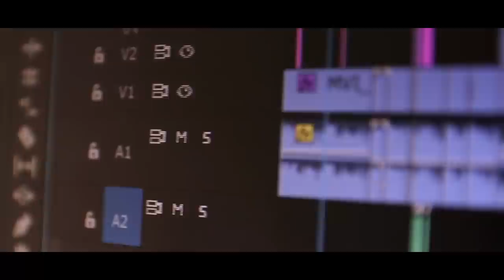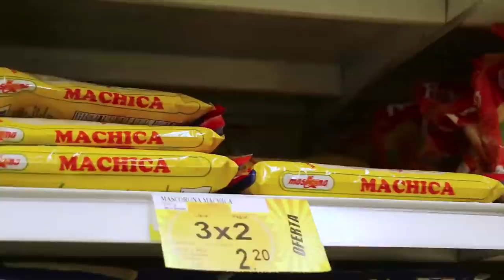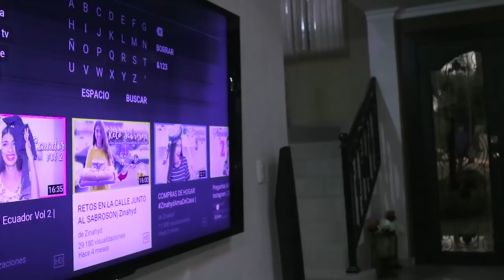Esto es lo que hago en un día - VLOG | Zinahyd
¡CHICOS! en este vídeo los llevo conmigo en todo un día de trabajo para mi, no soy muy buena "vloggeando" pero me divertí mucho haciéndolo.

PREGUNTAS FRECUENTES:
¿De donde soy? de Venezuela
¿Donde vivo? vivo en Guayaquil - Ecuador
¿Cuantos años tengo? 23 años
¿Qué estudie? estudie Ciencias Audiovisuales y Fotográfia
¿Con que cámara grabo? una Canon T4i
¿Con que programa edito? uso Premiere Pro